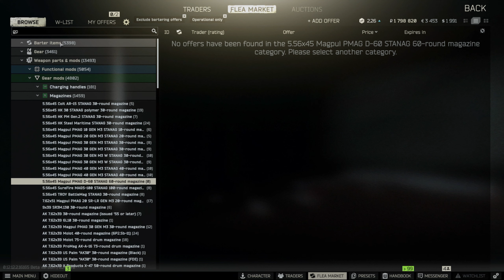These MEDICS don't seem very friendly.. | Escape from Tarkov Rags to Riches [S6Ep23]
Welcome ladies and gentlemen to Episode 23 of Escape From Tarkov: Rags to Riches! Season 6 has begun and it is time to get down to business starting our Tarkov challenge and get a move on to getting those Riches in Escape from Tarkov. This series of Escape From Tarkov: Rags to Riches will include ALL kills, items looted, secrets and more. This series test our survival rate and go for the magic survival rate of 75%! I hope you enjoy the first episode gameplay and the whole series!

Shall we give this a SHOT with this gun? | Escape from Tarkov Rags to Riches [S6Ep22]